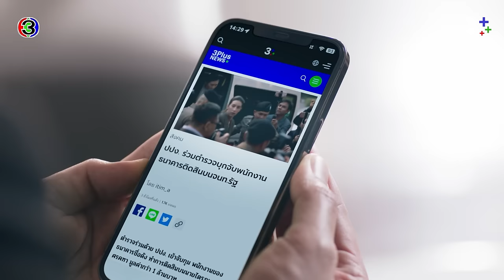FIN | อยากรู้ความจริง ทำไมไม่ไปถามเจ้าตัว | ร้อยเล่มเกมส์ออฟฟิศ EP.10 | 3Plus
บทประพันธ์โดย : บีอีซี สตูดิโอ
บทโทรทัศน์โดย : ณัฐมล แพถนอม, สรเทพ เวศวงศ์ษาทิพย์
กํากับการแสดงโดย : นพโรจน์ โชติมั่นคงสิทธิ์
ผู้ผลิตโดย : บีอีซี สตูดิโอ (BEC STUDIOS)